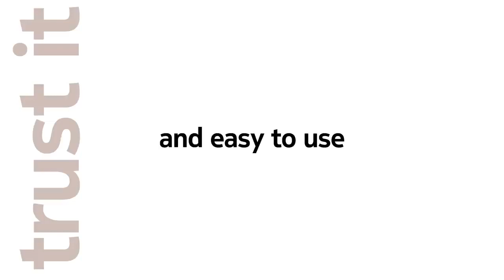Nokia 6310 returned 20 years later: updated model presented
Компанія HMD Global давно поставила на потім перезапуск класичних кнопкових телефонів Nokia. Сьогодні була представлена ​​нова версія Nokia 6310. Новий телефон Nokia 6310 залишився моноблоком, хоча він мало схожий на телефон, який був випущений ще у 2001 році.